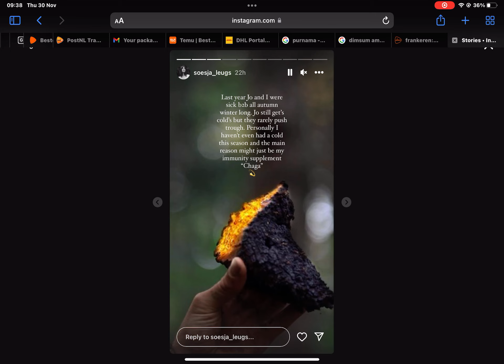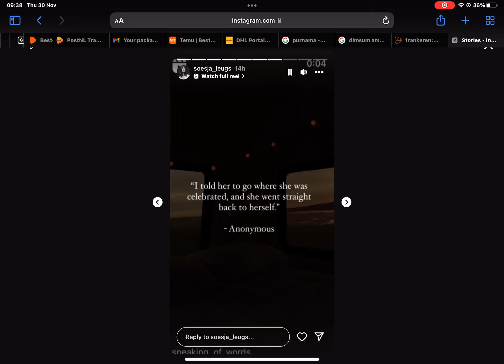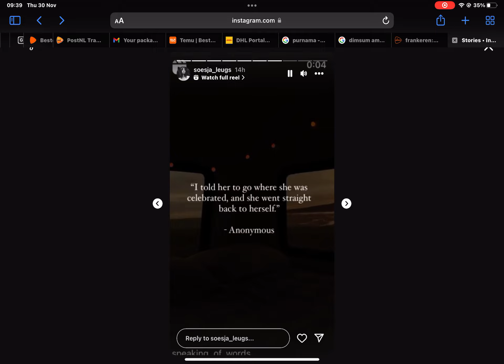30 December 2023